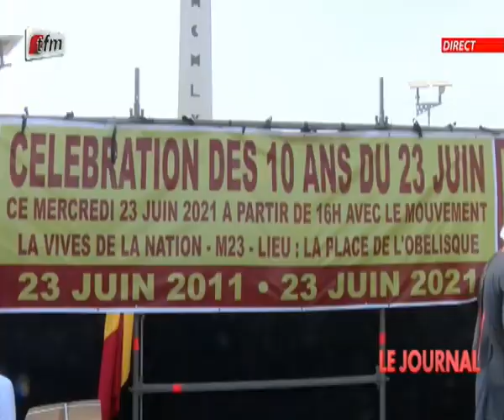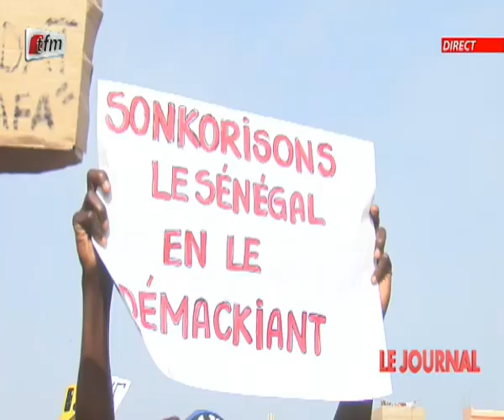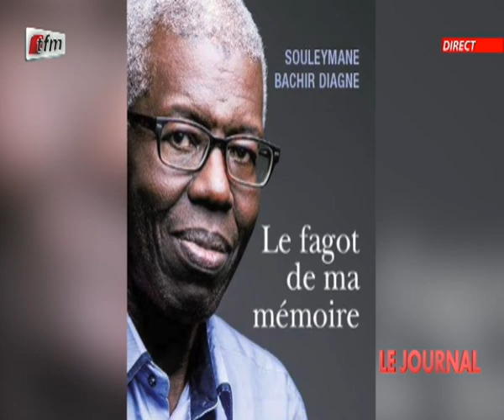JT Français 20h du 23 Juin 2021 présenté par Chérif Diop